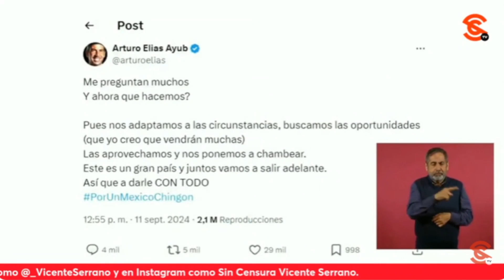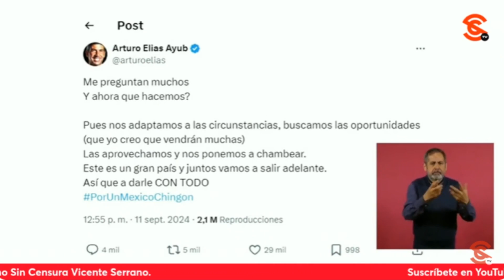¡UF! AMLO ADVIERTE a VazquezAldir que él es fresa en comparación con Sheinbaum, que no piense que…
Sobre esos hospitales concesionados que iba a vender Olegario Vázquez Aldir, el presidente lópezobrador comentó que a lo mejor y están esperando a que él se vaya, pero que les aconsejaría que mejor lo resuelvan ya, pues la presidentaelecta , la Dra. claudiasheinbaum es muy recta y en una de esas va a ser peor para ellos y él va a resultar muy fresa… Que no piensen que va a ser más fácil con la doctora, pues no van a regresar a sus ch1ng4dεr4s, sino todo lo contrario con ella.